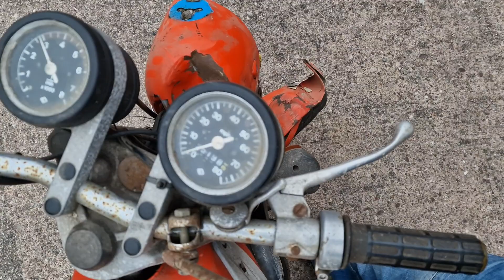MZ TS125 ENGINE RUN UP BEFORE BREAKING FOR SPARES.